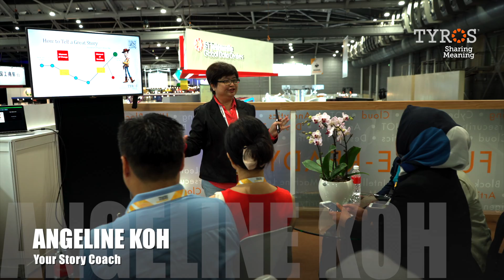Participant Testimony – James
"Everybody has a story to tell. Is there anything interesting that I can tell the world or tell my friends what I've gone through?

There are lots to tell than what I think. I need to be more ready when I meet anyone who does not know me and to introduce myself to them."
James
Life Coach-in-Training

James participated in a Narrative Storytelling workshop facilitated for Morphos International Life Coaches.

Join us to learn how you can communicate better with your stakeholders and touch lives through digital storytelling.